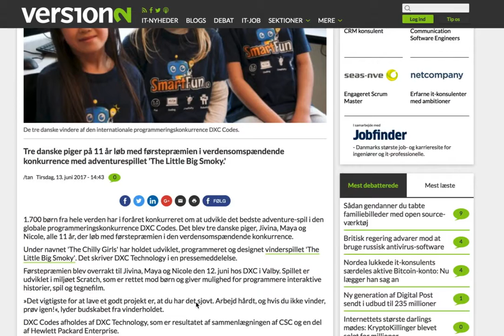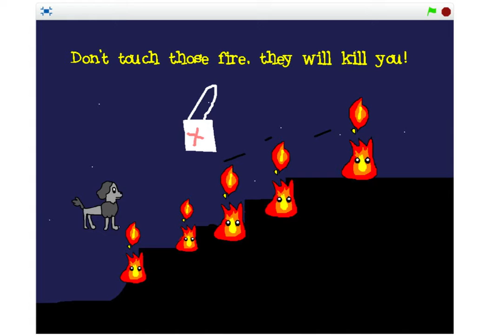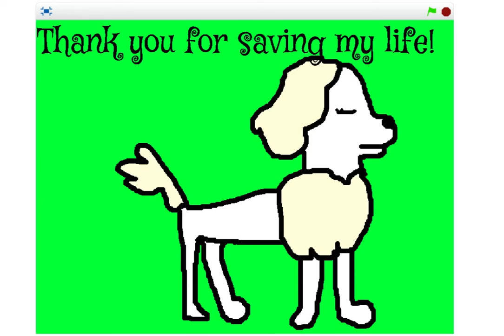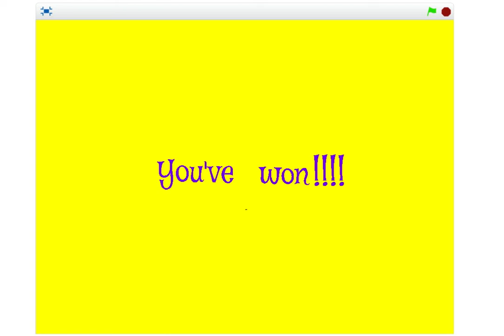Little Big Smokey - Walkthrough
Three girls in 11 years win global competition in making computer games.